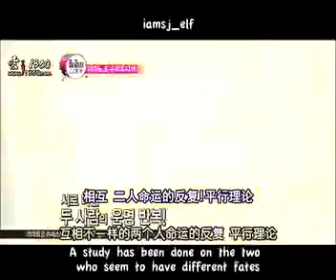[Eng Sub] 100818 Mn3t B3atI3s C0d3 SJ Cut